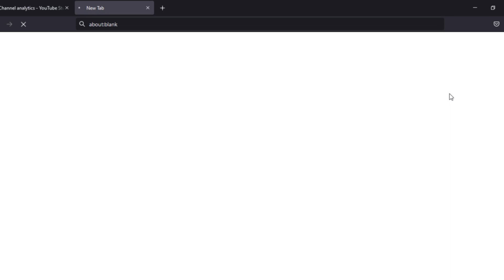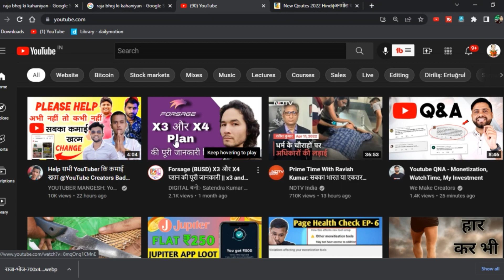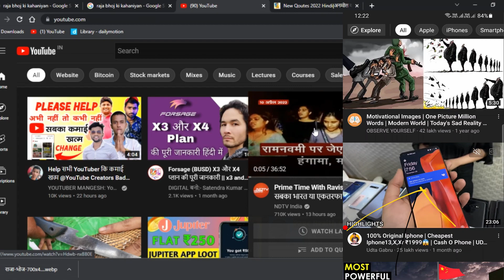Auto-play views in the Home feed will now be treated as views when determining CTR |New Update yt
autoplay views in the home feed will now be treated as views when determining ctr
this might change your reported ctr
autoplay views in the home feed,when determining ctr
autoplay views new update
homefeed views ctr
autoplay views,homefeed views ctr
this might change your reported
autoplay home feed might change your reported ctr